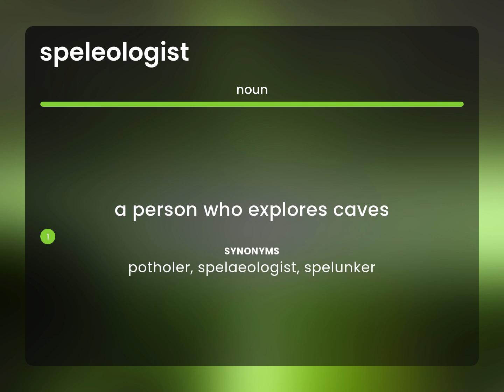Speleologist | SPELEOLOGIST meaning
Meaning of SPELEOLOGIST

Susan Miller (2023, April 26.) What is Speleologist meaning?